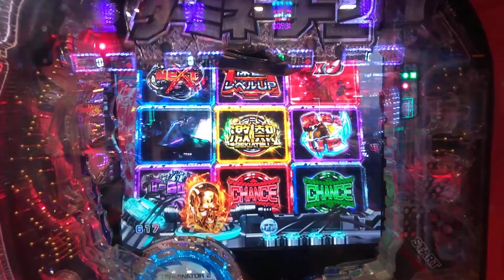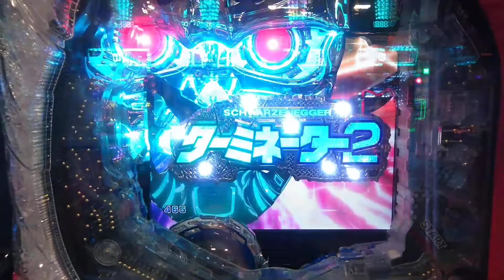CRターミネータ2 いきなり金保留からの